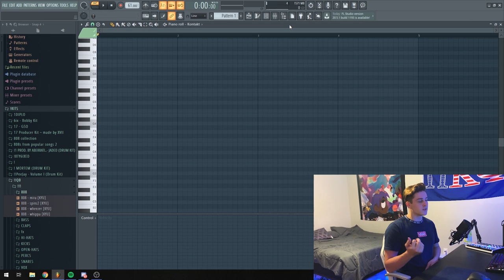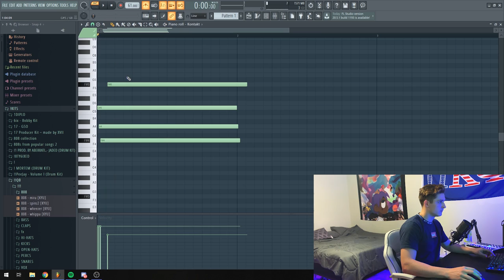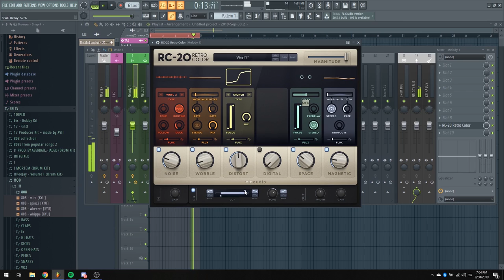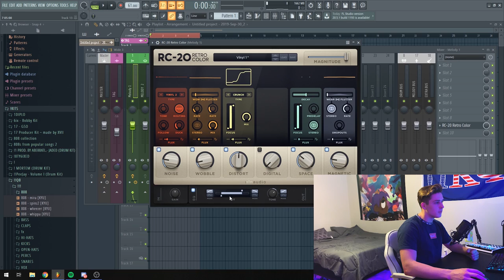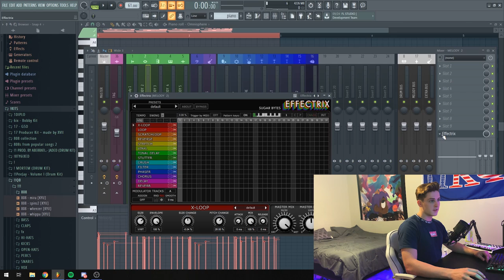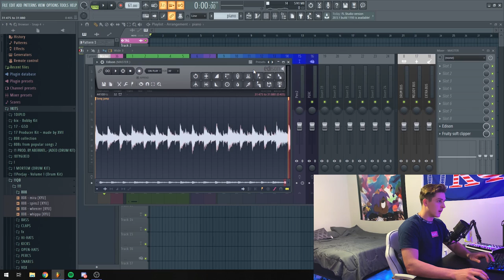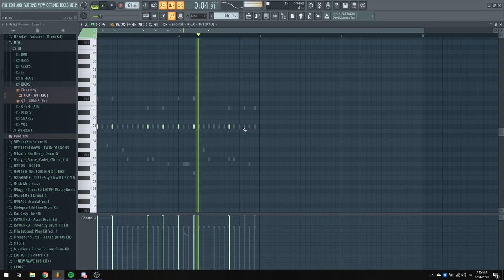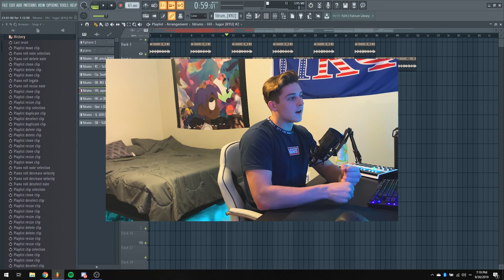How to Make GUITAR LOOPS from SCRATCH (CUBEATS, PYREX) | Spanish Guitar Beat Tutorial Fl Studio 20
FREE VERSION ONLY UP FOR 10 DAYS!
There's a free version and a paid version!

In this video I break down how I make my own guitar loops for beats like Baguettes in the Face by MUSTARD, NAV, and PLAYBOI CARTI. There are also a lot of gunna type beats that also have these types of guitars in them.
If you dont have access to the guitar vst i was using try Ample guitar lite. Its free and almost sounds the same!!!

prod. by KYU

✘ SOCIAL'S ✘